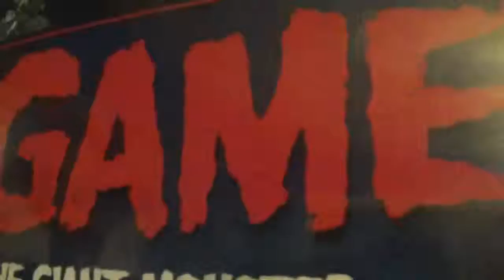Hollis Frampton Trailer 3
This video is about Hollis Frampton 4